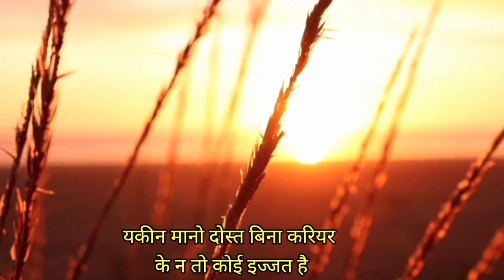power full motivational speech | Best of study motivation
motivational video
Hindi motivation
Shayari motivation
Motivational speech sandeep maheshwari
motivation shyari
motivational
Motivational video workout
motivation speech
motivational quotes
motivation Hind
Shayari motivational
Study motivation
ias motivation shyari
Ias motivational shyari
Motivation Shyari for jee aspirants
Ias motivation shyari
Ias shyari
Upsc motivational video
Upsc shyari